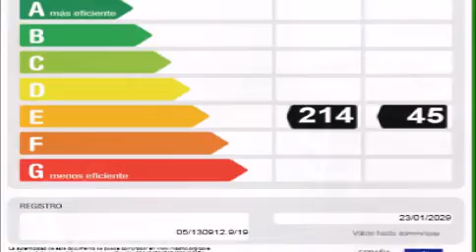pocito de las nieves 1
soleado